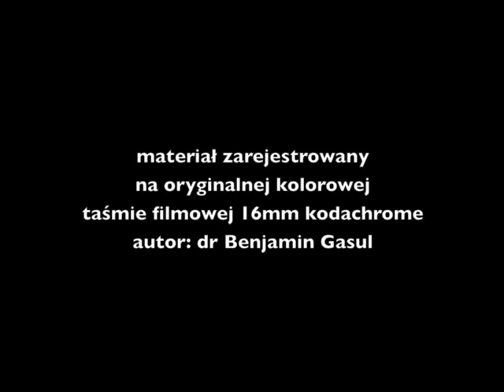Jewish quarter in Warsaw in 1939 original color footage